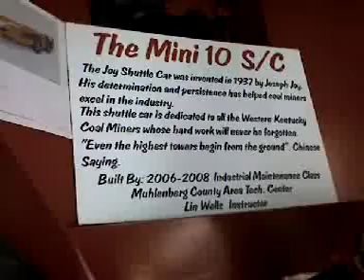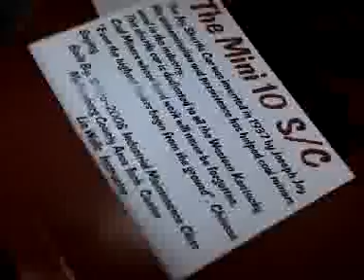Joy Shuttle Car Mini Version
This mini shuttle car was built by the mining technology students at Madisonville Community College.  I thought is was really neat,  and wanted to share pictures of it.